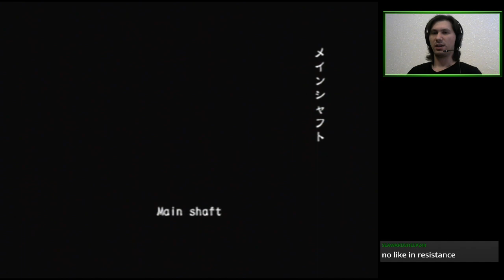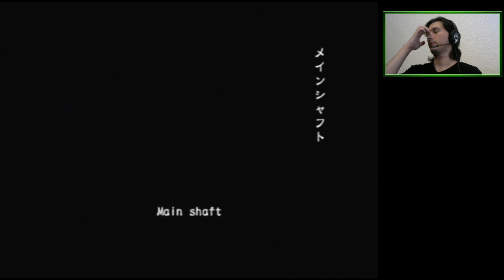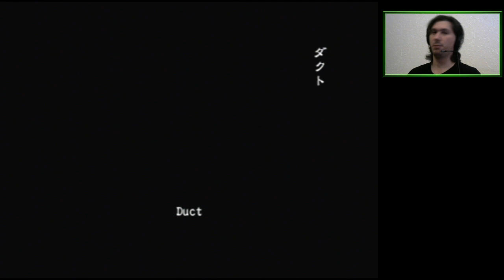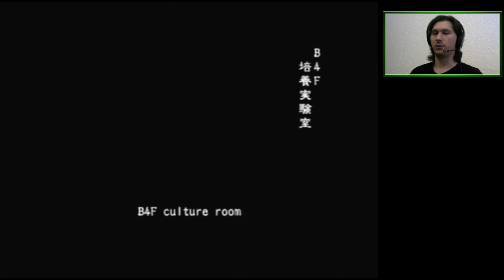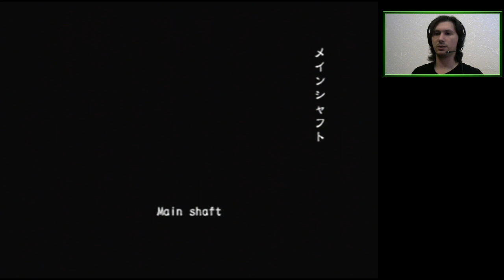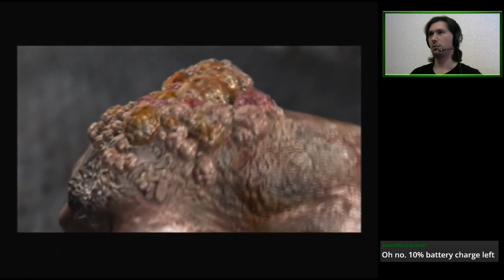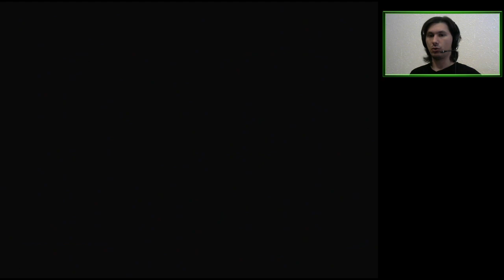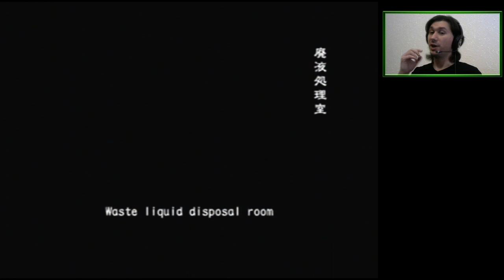BFP: Plumber's Revenge & TH Family Fun (4P Online VH FF) | Resident Evil Outbreak [PS2]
A little team-killing never hurt anyone. Right?

00:00:15 Below Freezing Point - SUCCESS
00:35:06 BOSS: G
00:38:58 The Hive - SUCCESS
00:52:42 Underpass kerfuffle
00:54:56 BOSS: Giant Leech